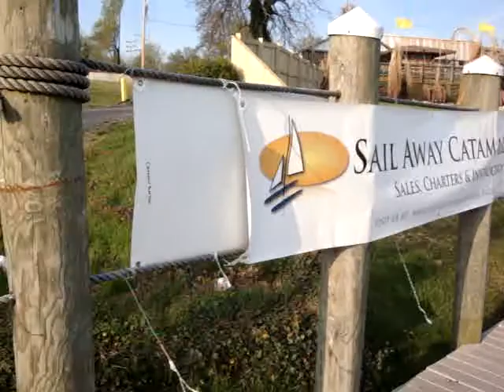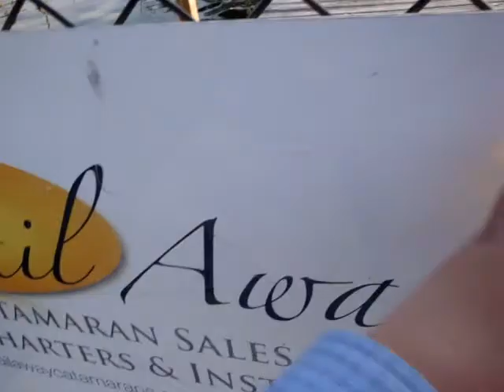SAIL AWAY OPEN HOUSE 2014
Sail Away Catamaran's docks. For more information please contact Sail Away.